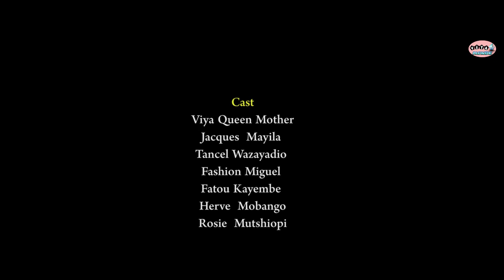FILM MOPAYA EP 9 AVEC VIYA ,TIDE ,MUTSHIOPIE, FATOU,BLANDINE,LA FOUDRE,FACHION,MOBANGO,ROCK,JACQUE..